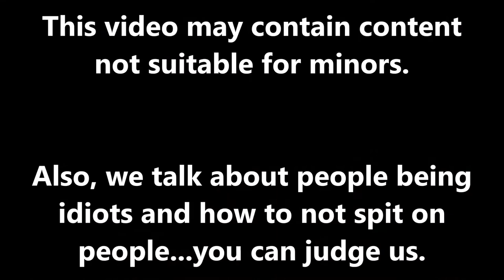ROOM 6 INTERVIEWS #38 - The Midnight Disease: THE REVENGE! [INTERVIEW/PERFORMANCE]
↓↓↓ LINKS & TIMESTAMPS BELOW! ↓↓↓
Today's return guest is Brenden K. Jones, aka "THE MIDNIGHT DISEASE",  here to promote his new EP, "The Loneliness Epidemic"! We talk about the Pandemic, mask wearing, spitting on people, and more!

MUSIC VIDEO TIMESTAMP:

"Backwash of Blood" - 45:00